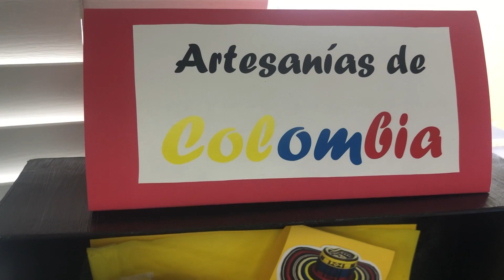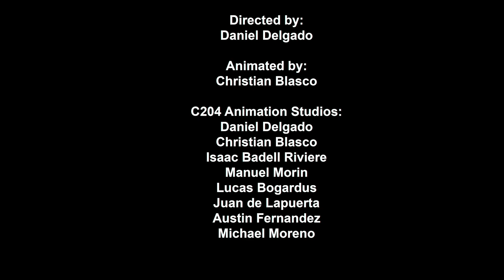Belen Jesuit WBLN News for October 18,2019